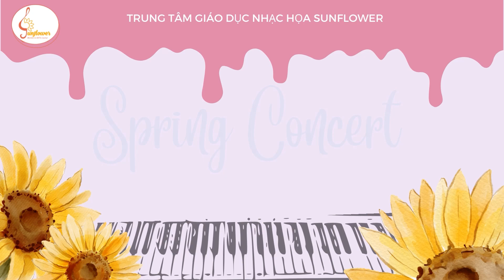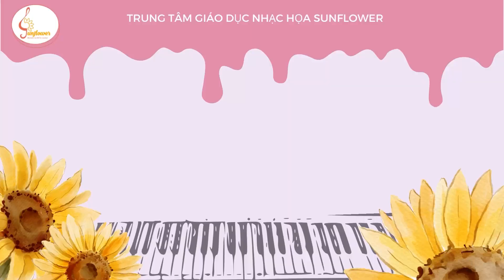SPRING CONCERT 2023 - BINGO - ( Lê Hà Gia Hân & Phạm Hoàng Nhật Minh )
✨ TRUNG TÂM GIÁO DỤC NHẠC HỌA SUNFLOWER ✨

➡️ Cơ sở 1: 476/35 Huỳnh Văn Bánh, P.13, Q. Phú Nhuận, TP. Hồ Chí Minh.

➡️ Cơ sở 2: 26/11 Đường số 3, Cư xá Đô Thành, P.4, Q.3, TP. Hồ Chí Minh.

➡️ Cơ sở 3: 7A/65 Thành Thái, P.14, Q.10, TP .Hồ Chí Minh.

➡️ Cơ sở 4: 33 Nguyễn Minh Hoàng, P.12, Q.Tân Bình, TP. Hồ Chí Minh.

 Fanpage  m.me/TrungTamGiaoDucNhacHoaSunflower